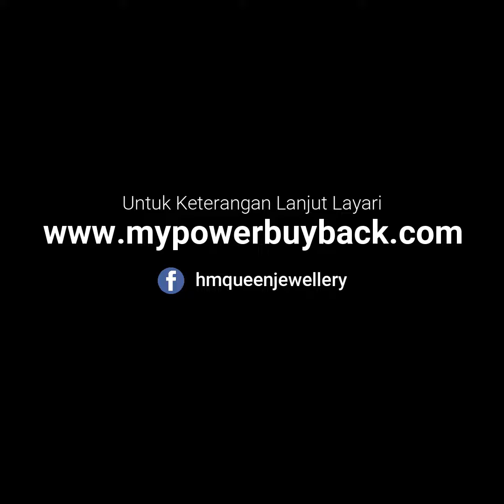Power Buy Back Business Plan